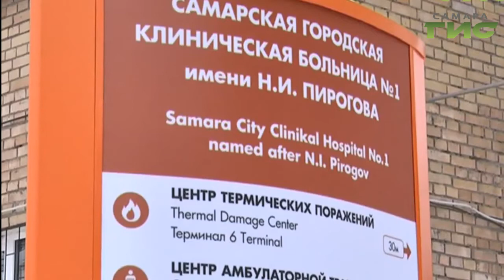Праздник без последствий. Как выбрать качественную пиротехнику?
Когда фейерверк не в радость. Сотрудники МЧС и врачи напоминают самарцам  - запуск петард в новогоднюю ночь может повлечь серьезные последствия. По словам спасателей, нередко  это приводит к возгораниям и травмам. На что обращать внимание при выборе пиротехники, чтобы не было мучительно больно выясняла наша съемочная группа